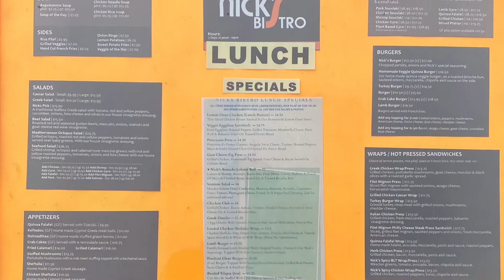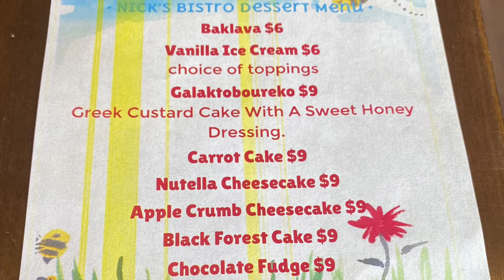Nick’s Bistro - Forest Hills, New York